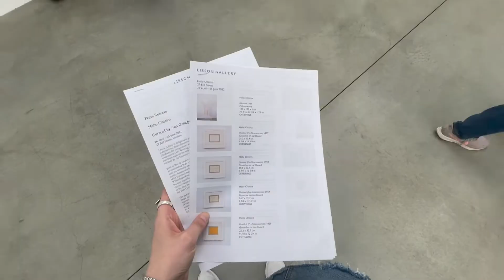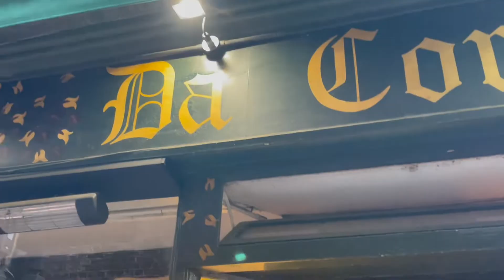Weekly Vlog (ENGLISH) // Lisson Gallery // SPECIAL GUEST // Lelia Fae // #21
Hey guys!
It is my 21st vlog and the first one with a special guest Lelia Fae!